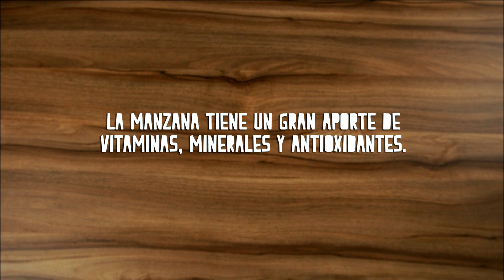UdeA - Cocas: Conservación de manzana (Tip 8/12)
¿Cómo hacer una COCA fácil y saludable? ¿Tips para manipular y conservar los alimentos?  ¿Qué cantidades debo consumir para llevar una dieta balanceada?

COCAS va más allá de ser un recetario, es un proyecto en el que la comunidad universitaria podrá encontrar opciones de vida saludables.

Un proyecto del Programa de Extensión - Escuela de Nutrición y Dietética y Universidad de Antioquia Televisión.